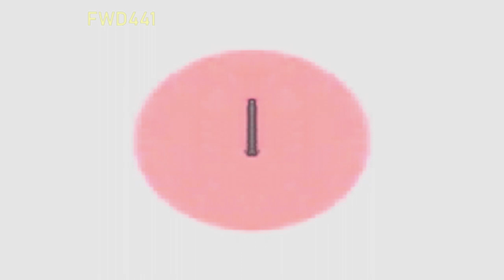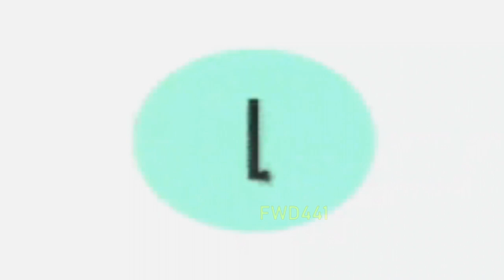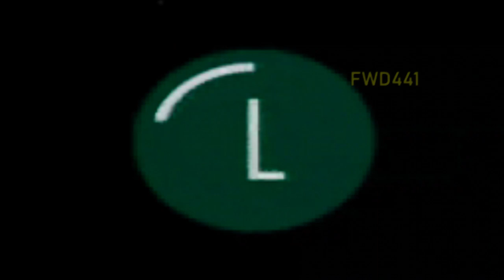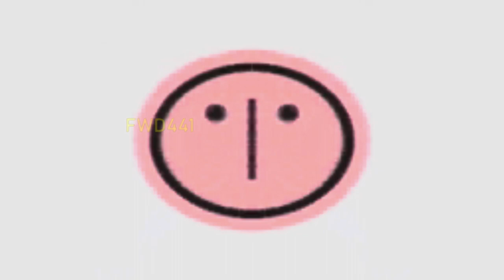LG 1995 logo but bad quality - Effects (P2E)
• Software used: Vegas Pro 19 (Build 381)
• My Discord Server (The link never expires!)
• Let's be friends on Discord: forwd#7335